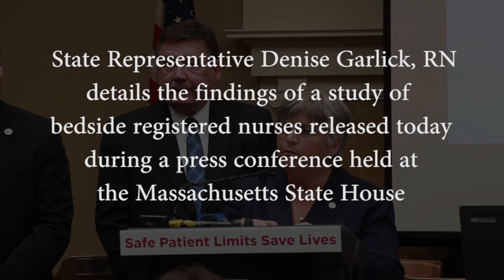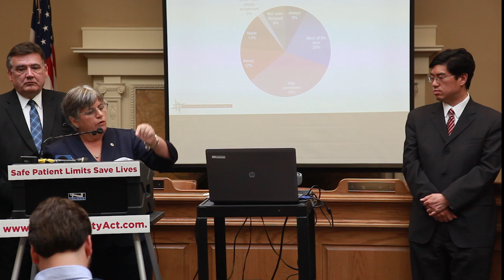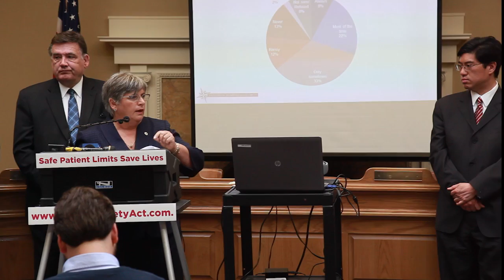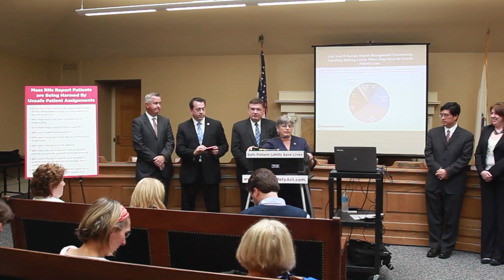Denise Garlick press conference June 4, 2014 State House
State Representative Denise Garlick, RN details the findings of a study of bedside registered nurses released today
during a press conference held at the Massachusetts State House